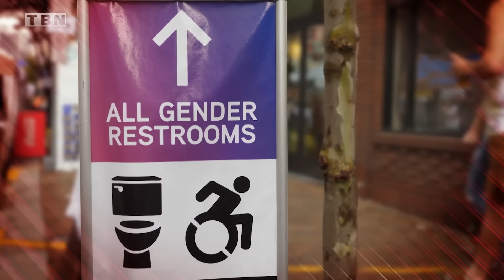EXCLUSIVE: Can America SURVIVE? The Great DIVIDE & America’s Future | State of the Nation 2024 | TBN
Host Erick Stakelbeck is joined by former ESPN anchor Sage Steele, pastor Samuel Rodriguez, evangelical leader and businessman Johnnie Moore, and actor/host Kirk Cameron with a live studio audience in Nashville for a look at what lies ahead for America and the Church in 2024. What are the pressing, hot-button issues at home and abroad that will most impact Americans during the coming year and how can Christians shine light in the darkness in these tumultuous times?